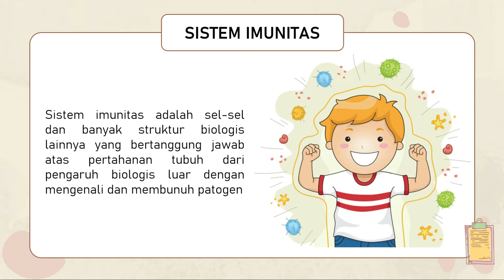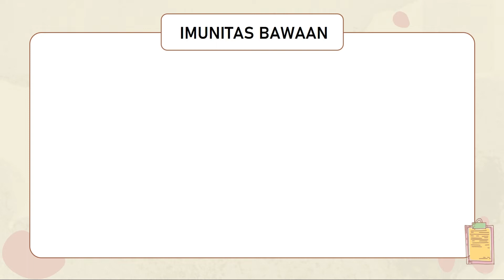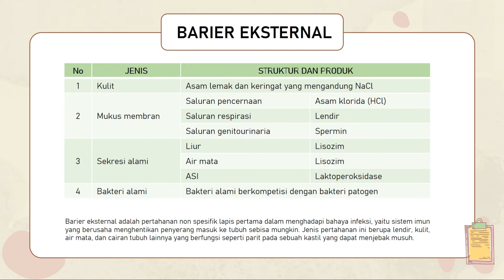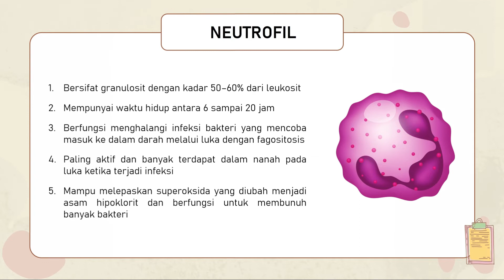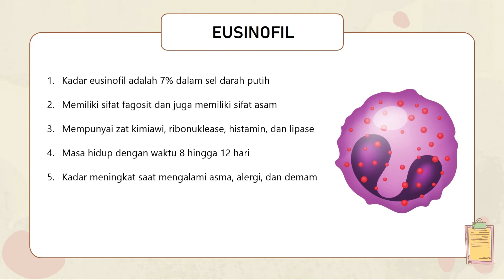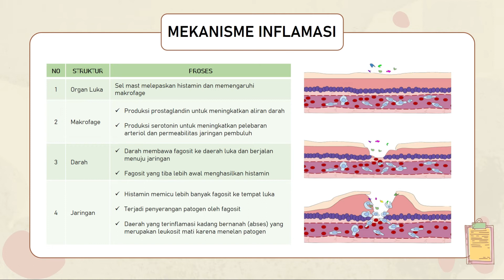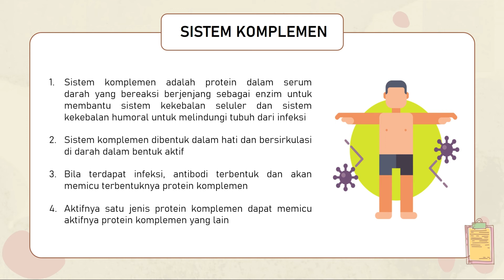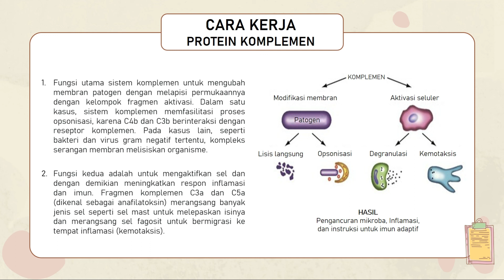SISTEM IMUN/ SISTEM IMUNITAS BAWAAN KELAS XI/IMMUNE SYSTEM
Video ini menguraikan materi tentang sistem imunitas, khususnya imunitas bawaan meliputi:
1. Pengetian sistem imunitas
2. Jenis sitem imunitas
3. Pengertian sistem imunitas bawaan
4. Karakteristik imunitas bawaan
5. Jenis dan peranan barier eksternal
6. Jenis dan peranan barier eksternal
7. Respon inflamasi atau peradangan
8. Mekanisme jenis dan mekanisme kerja sistem komplemen